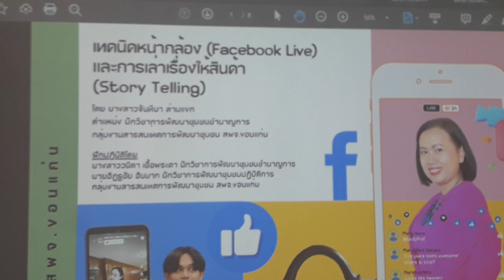โครงการพัฒนาเทคโนโลยีสารสนเทศตำบลต้นแบบ ตำบลโนนธาตุ 17-18 กันยายน 2567 part 7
วันที่ 17-18 กันยายน 2567 นายสันต์ กัมปนาวราวรรณ นายกองค์การบริหารส่วนตำบลโนนธาตุ นายวีระศิลป์ ฤทธิสิทธิ์ รองนายก อบต.โนนธาตุ นายทองม้วน เกียรตินอก รองนายก อบต.โนนธาตุ นางเพ็ญนภา ยันต์ชมภู รองปลัด อบต.รักษาราชการแทน ปลัดองค์การบริหารส่วนตำบลโนนธาตุ หัวหน้าส่วนราชการในอำเภอหนองสองห้อง และในพื้นที่ตำบลโนนธาตุ  ผู้นำชุมชน ตลอดจนคณะทำงานขับเคลื่อนสารสนเทศตำบลต้นแบบเพื่อพัฒนาคุณภาพชีวิตตำบลโนนธาตุ  และภาคีเครือข่ายในพื้นที่ให้การต้อนรับและเข้าร่วม  โครงการพัฒนาทักษะเทคโนโลยีสารสนเทศและการขยายช่องทางการตลาดออนไลน์ เพื่อเสริมสร้างเศรษฐกิจและคุณภาพชีวิตของชุมชนคนโนนธาตุ ณ ที่ทำการองค์การบริหารส่วนตำบลโนนธาตุ อำเภอหนองสองห้อง ร่วมกับ จังหวัดขอนแก่น พช. โดย นางสาวอัญชนิดา กมลเพ็ชร พัฒนาการจังหวัดขอนแก่น  มอบหมายให้ นางจงลักษณ์ อุดมศักดิ์ ผู้อำนวยการกลุ่มงานสารสนเทศการพัฒนาชุมชน พร้อมด้วย เจ้าหน้าที่พัฒนาชุมชนกลุ่มงานสารสนเทศการพัฒนาชุมชน และในส่วนของสำนักงานพัฒนาชุมชนอำเภอหนองสองห้อง นางจิรสุภา สมบัติธนดล พัฒนาการอำเภอหนองสองห้อง พร้อมด้วยเจ้าหน้าที่พัฒนาชุมชนอำเภอหนองสองห้อง ร่วมสนับสนุนการดำเนินโครงการพัฒนาทักษะเทคโนโลยีสารสนเทศและการขยายช่องทางการตลาดออนไลน์ เพื่อเสริมสร้างเศรษฐกิจและคุณภาพชีวิตของชุมชนคนโนนธาตุ ระหว่างวันที่ 17-18 กันยายน 2567 โดยมีกลุ่มเป้าหมาย 35 คน ** หลักสูตรการอบรม ดังนี้ - บรรยายในหัวข้อ “ทิศทางการดำเนินงานสารสนเทศตำบลต้นแบบฯ ระดับประเทศ” โดย นางจงลักษณ์ อุดมศักดิ์ ผู้อำนวยการกลุ่มงานสารสนเทศการพัฒนาชุมชน - บรรยายในหัวข้อ “ทิศทางการสร้างเครือข่ายความร่วมมือในชุมชนโดยใช้เทคโนโลยีสารสนเทศเป็นเครื่องมือ” โดย นางจิรสุภา สมบัติธนดล พัฒนาการอำเภอหนองสองห้อง - บรรยายในหัวข้อ “การจัดทำช่องทางประชาสัมพันธ์ข่าวสารและการตลาดผ่านแพลตฟอร์มออนไลน์” โดย นายอรรคพล ล่าม่วง อาจารย์ประจำคณะสถาปัตยกรรมศาสตร์ มหาวิทยาลัยขอนแก่น - บรรยายในหัวข้อ “การถ่ายภาพสินค้าให้เหมาะสมกับการจำหน่ายในตลาดออนไลน์” โดย นายอรรคพล ล่าม่วง อาจารย์ประจำคณะสถาปัตยกรรมศาสตร์ มหาวิทยาลัยขอนแก่น - บรรยายในหัวข้อ “ยกระดับทักษะการใช้ข้อมูลสารสนเทศของชุมชน” โดย นายอัฏฐชัย อันมาก นักวิชาการพัฒนาชุมชนปฏิบัติการ - บรรยายในหัวข้อ “เทคนิคหน้ากล้อง (Facebook Live) และการเล่าเรื่องให้สินค้า (Story Telling)” โดยนางสาวจันทิมา ล่ามแขก  นักวิชาการพัฒนาชุมชนชำนาญการ **โดยมีวัตถุประสงค์ 1. เพื่อยกระดับทักษะการใช้เทคโนโลยีสารสนเทศของชุมชน เพื่อให้สามารถเข้าถึงข้อมูล ข่าวสาร และความรู้ต่าง ๆ ที่เป็นประโยชน์ต่อการพัฒนาอาชีพและคุณภาพชีวิตได้อย่างมีประสิทธิภาพ 2. เพื่อส่งเสริมและขยายช่องทางการตลาดให้กับสินค้าในท้องถิ่นและบริการต่าง ๆ ของชุมชนผ่านแพลตฟอร์มออนไลน์ เพื่อเพิ่มโอกาสในการเข้าถึงลูกค้าได้มากขึ้นและเพิ่มปริมาณการผลิตตามความต้องการของตลาด 3. เพื่อสร้างเครือข่ายความร่วมมือในชุมชน เพื่อส่งเสริมการทำงานร่วมกันระหว่างชุมชน หน่วยงานภาครัฐ และองค์กรต่าง ๆ ในการพัฒนาเศรษฐกิจและสังคม โดยใช้เทคโนโลยีสารสนเทศเป็นเครื่องมือสำคัญ